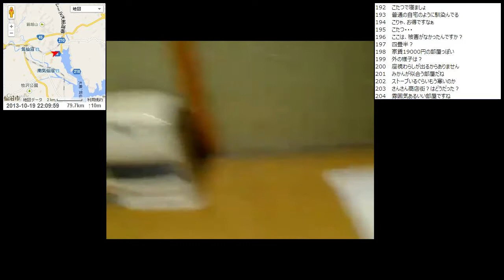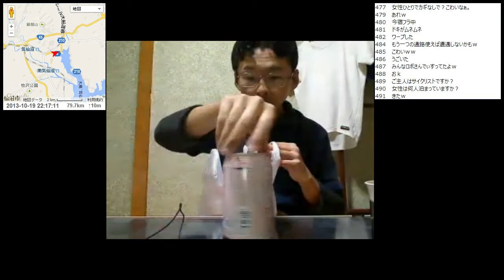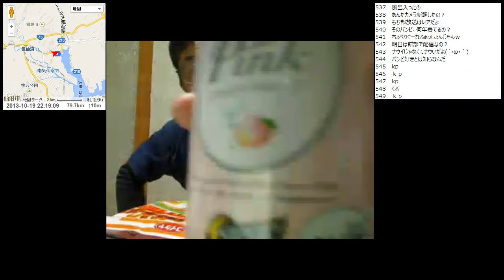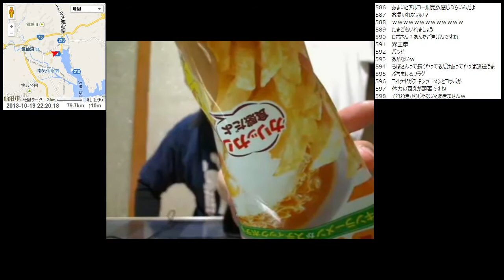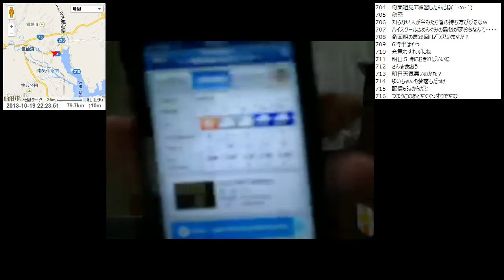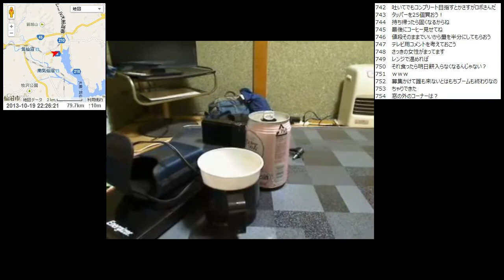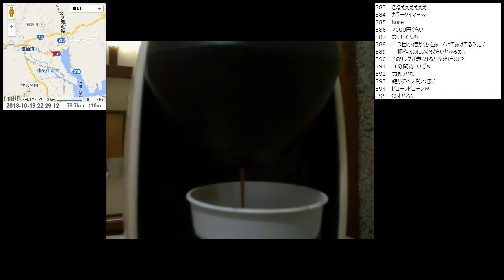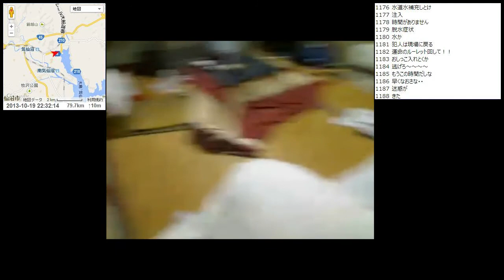【自転車旅行】2013/10/19 part5 宿配信 気仙沼市 金港館から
・前の動画 本吉～気仙沼
・次の動画 全国ご当地もちサミット 前半